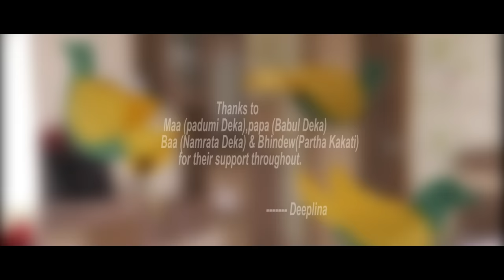URI URI JAI|| DEEPLINA DEKA|| EXCLUSIVE SINGLE||DIKSHU SARMA|| ASSAMESE LATEST SONG||2017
'URI URI JAI' is a beautifully composed assamese modern song added with some ethnic flavour in between.

Sung and acted by Deeplina Deka
Music Composer: Dikshu Sharma
Music Producer:Bibhuti gogoi
Lyricist: Bijiyeta Patgiri
Guitar Design: Ishan Das
Woodwinds: Anjan Deka
Mixing & Mastering: Bhupesh saikia
Recorded by Pinku Das at Studio Red AV

Video Credits:

Cinematography: Pradip Daimary
Messages created by Sasanka Samir
Focus puller: Jadov Boro
Art Director:Milon Das
Make up Artist: Dipshikha Kalita
Editing: Bitopan Kashyap
GFX/COlOUR GRADING: Anupam Bordoloi
Lights: Rajen Talukdar
Transport: Puna
Cook:Padumi Deka & Namrata Deka

Location Courtesy: Bijoya Deka's residence (Bordewta’r ghor)

Special Thanks:
Arupjyoti Baruah
Bhaskar Jyoti Talukdar

Last but not the least thanks to
Maa (padumi Deka),papa (Babul Deka), baa (Namrata Deka) and bhindew(partha Kakati) for their support throughout.

Directed & Edited by Bitopan Kashyap